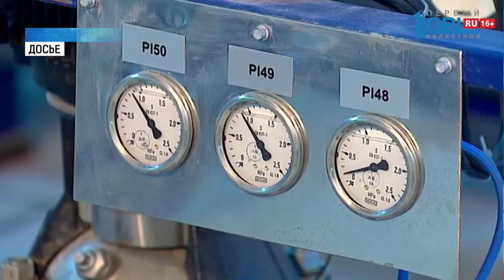Область отметила День металлурга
На Южном Урале в выходные — «звездопад». В День металлурга в города области поздравить заводчан приехали Николай Басков, Григорий Лепс, Хор Турецкого и Стас Пьеха. Но главным подарком стало заявление главы региона Алексея Текслера. Предприятия «Мечела» снизят выбросы почти на 40%. Об этом первыми узнали жители Металлургического района. Какой была реакция горожан? И как область отметила праздник? Иван Лежнин подробнее.

Первыми, уже по традиции, праздник отмечают в Металлургическом районе Челябинска. Гуляния начинаются с утра в парке Тищенко. И продолжаются большим концертом на стадионе вечером.

Хедлайнером вечера должен был стать Стас Пьеха, но лавры у поп-звезды отобрал глава области. Алексей Текслер, поздравляя челябинцев, делает важное заявление.

Заявление о том, что «Мечел» в ближайшие годы снизит выбросы в разы, челябинцы встречают аплодисментами. Соглашение с промгигантом Алексей Текслер подписывает за несколько минут до поздравительной речи.

До 24-го года в снижение выбросов «Мечел» инвестирует почти 10 млрд рублей. Количество загрязняющих веществ в атмосфере снизится более чем на 14 тысяч тонн в год. Также предприятие должно будет исполнять обязательства по квотированию выбросов. Подписание соглашения стало подарком для челябинцев. Особенно для тех, кто проработал в металлургии всю жизнь. Это про Галину Шишкунову. Женщина трудилась на заводе машинистом крана. По ее стопам пошли и дочери.

Наконец, поздравить жителей Металлургического района выходит Стас Пьеха.

День металлурга гремит в южноуральской столице все выходные. На площадке возле торгового центра выступает знаменитый Хор Турецкого.

Послушать артистов собираются тысячи человек. Горожанам удается и спеть со звездами. Хор Турецкого устраивает народное караоке.

В Кыштыме металлурги с семьями подпевают группе «Поднимаем Р